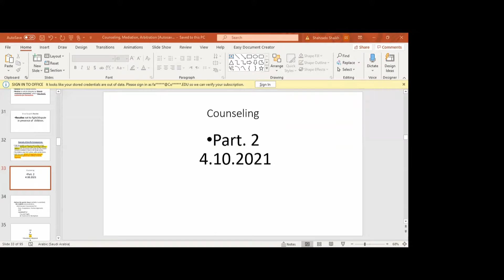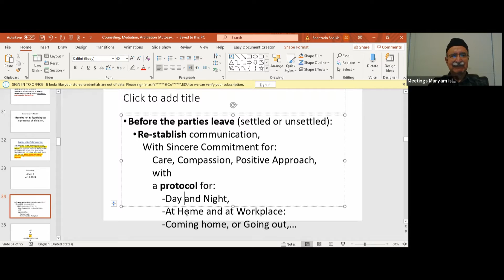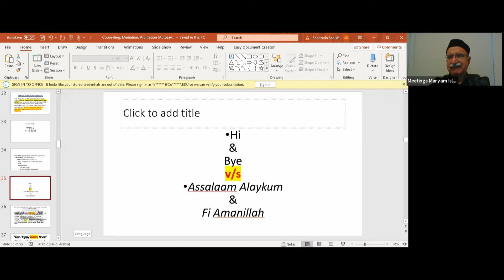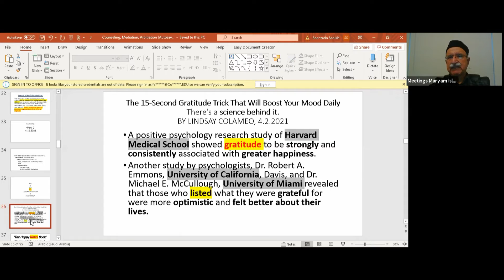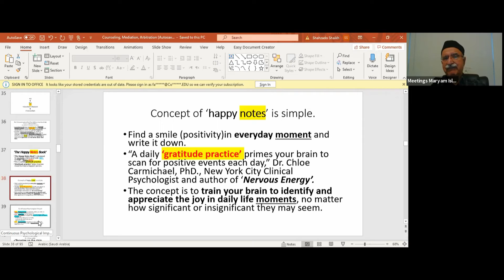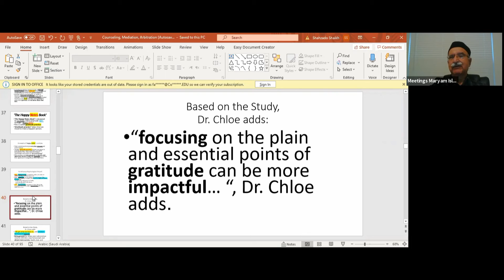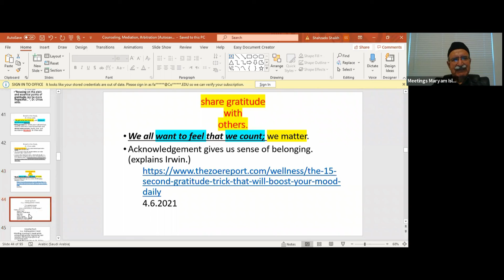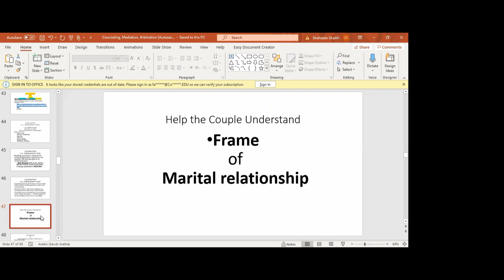Prof. Justice Shahzado Shaikh - Marriage & Related Matter Part 14 - 4/10/2021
Prof. Justice Shahzado Shaikh - Marriage & Related Matter Part 14 - Family Counseling Part 2 - 4/10/2021